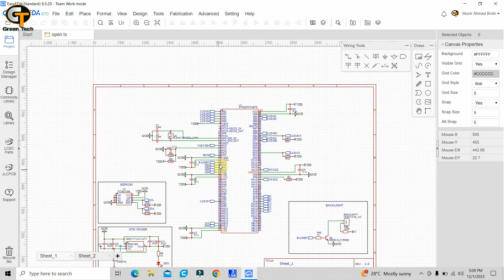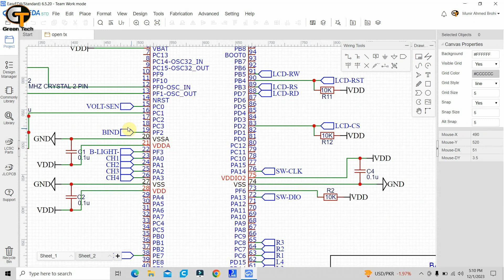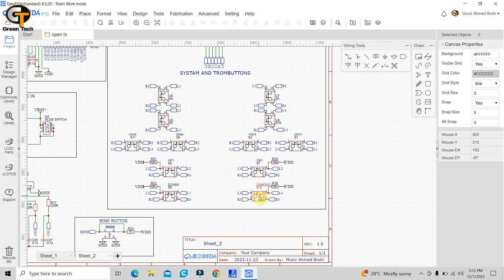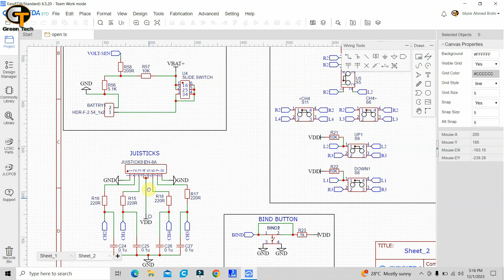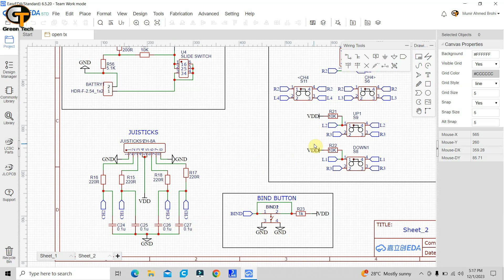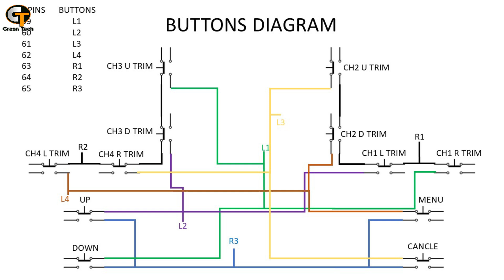How To Make Transmeter With STM32 F072 VBT6 Part3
Hello dear viewers i hope you all are well and good so this is part 3 of making a profesinal transmiter in this video we connecting juisticks ,trim buttons, sttting buttons ,and bind button and checked